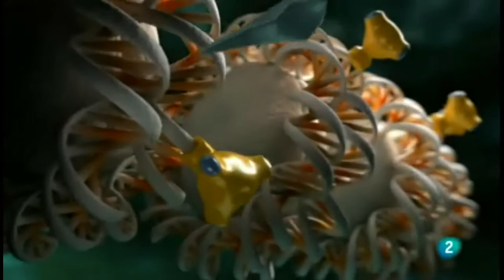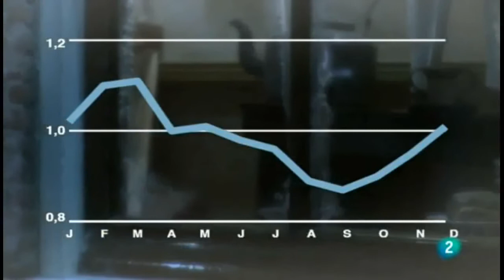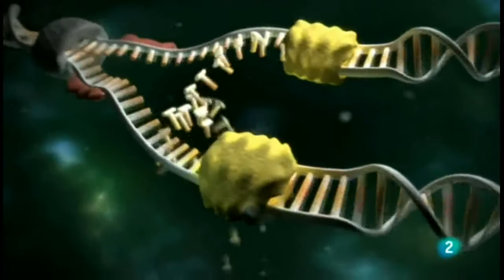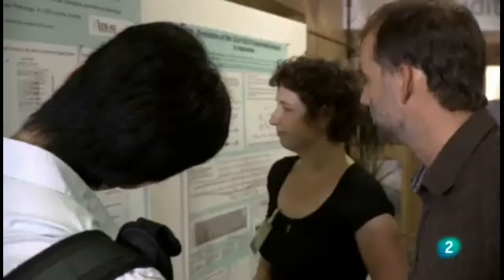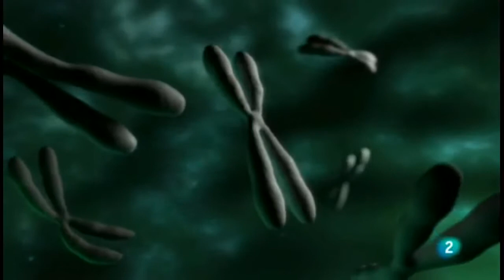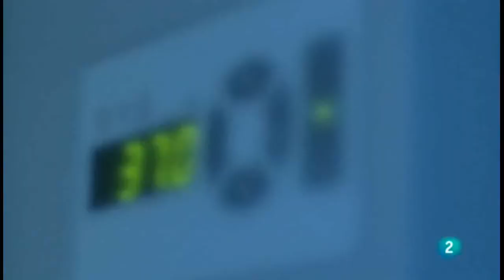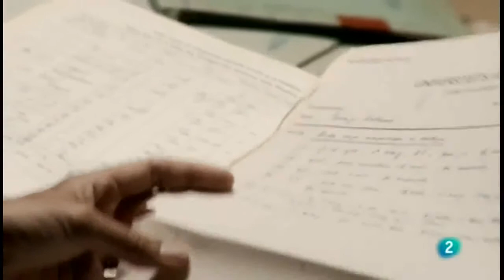adn-dna.net 0337 La noche temática - Epigenética (2 de 3)